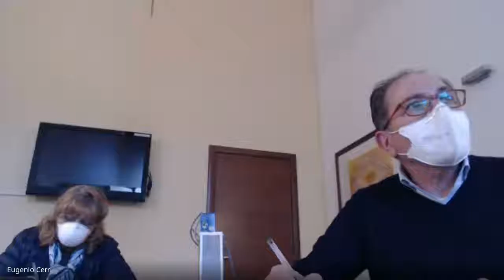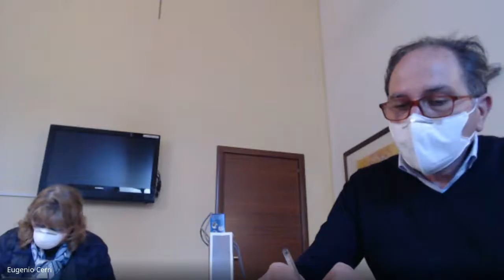Consiglio Comunale - Venerdì 10 aprile 2020 (Parte 2)